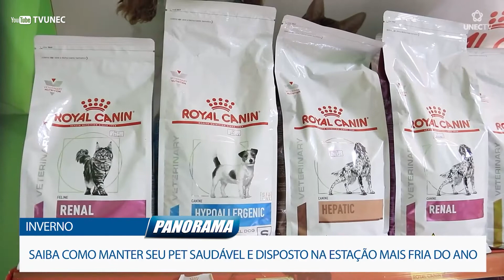CUIDADOS COM OS PETS NO INVERNO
Panorama Caratinga é um portal de notícias produzido pela UNEC TV.